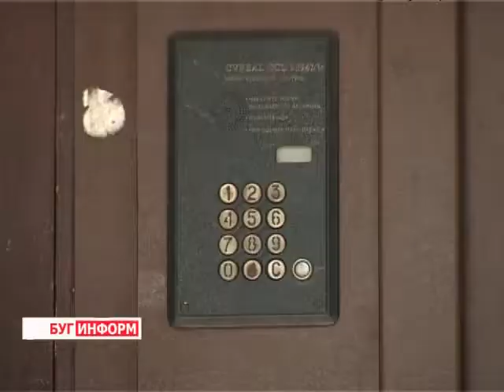2013-07-11 г. Брест Телекомпания "Буг-ТВ". Подоходный налог с физических лиц за сдачу квартир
Подоходный налог с физических лиц за сдачу квартир внаем. Московская ИМНС.
Последнее время на рынке услуг очень востребована такая услуга, как сдача внаем жилых помещений на длительный период. Для тех, кто хочет иметь такой дополнительный и не обременительный  источник доходов, необходимо платить в казну государства подоходный налог.  О нюансах налогового законодательства, касающегося именно этого вопроса - вы узнаете из следующего материала выпуска.